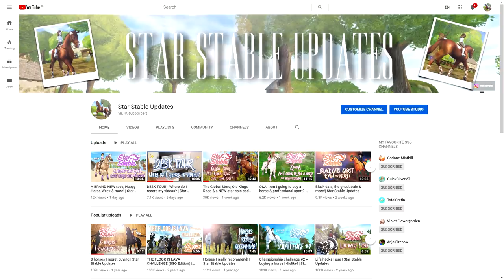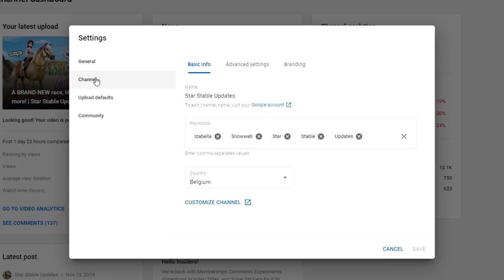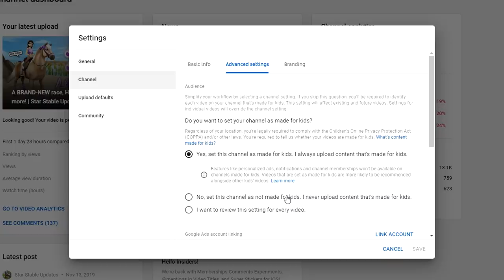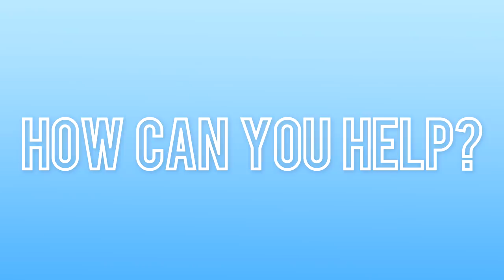The end of YouTube? (New COPPA rule) | Star Stable Updates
♡ OPEN ME ♡

I enjoy making Star Stable videos and I hope you will enjoy them as well ^^
More facts etc. down there ↴

↠ Character name: Izabella Snowweb & Phoebe Snowweb
↠ Server: Spring Star (WE1) & Night Star (NA1)
↠ Level: level 21 & level 20
↠ Club: Saturn Lions & Frosty Queens
↠ Edit & Recording programs: Sony Vegas Pro 14 & Fraps
↠ Microphone I use: Rode NT-USB
↠ Where are you from? I'm from Belgium!
↠ Can I meet you on sso? Sure! Whenever you see me, don't be shy and come say hello! I do not do individual meetups though.

Ask more questions in the comment section!

If you'd like to donate to support me and my channel even more, please do so
IMPORTANT: make sure you have your parents' permission if you're under the age of 18.

Lots of love, Star Stable Updates // Izabella Snowweb